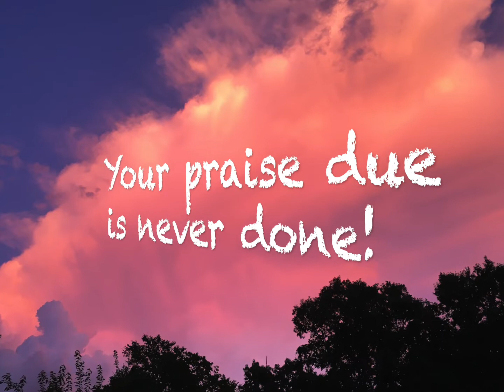"Your Praise Due ..." (Original Christian Song: Robin Calamaio)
The Bible teaches there are some things that are eternal. This song is about one of those things.

WHO: Lyrics & Music: Robin Calamaio
WHAT: Standard Tuning, Acoustic 12 string guitar.
WHEN: I have this as "Aug 1983 - old." So, this is a very early one for me - possibly in my first year as a Christian - 1977.
WHERE:  Ft Lauderdale, FL
WHY: I must have had a moment where I gained some grasp that I had entered eternal territory. The praise due Him will have no end. The only question is who all will be part of this unstoppable reality..

Garage Band Software
Vocals - Natural Voice.
Guitar - Natural Stereo

Title: Focus - Didot
Music/Lyrics Credit: Gravity - Didot
Lyrics: Centered - Gill Sans Bold

Photo 1: Bierstadt Lake in Rocky Mountain National Park - CO.
Photo 2: Kentucky wildflower at a job site
Photo 3: Moon rising in my backyard. Holy Spirit rising in my darkened life.
Photo 4: Leafless perennial lily in my backyard
Photo 5: Concert in the Park Bowling Green, Ky 2022
Photo 6: Oregon Budget Sound I think. Claire and Garrett's journey
Photo 7: Backyard of Rick and Staci - Lakewood Ranch, FL
Photo 8: My Backyard - spring/summer 2022
Photo 9: From Claire and Garrett - some 2022 journey somewhere Possibly WA?

If you are interested in learning the Bible's position on some particular topic, check out my website and scan the titles and see if you find my address of that topic.